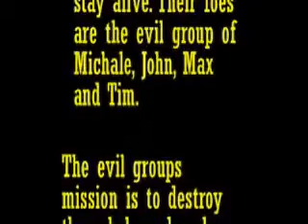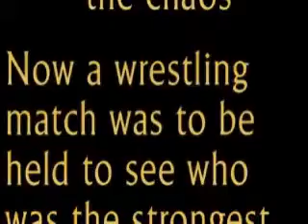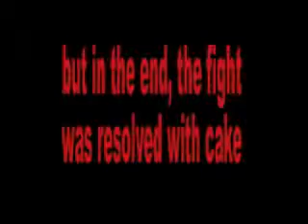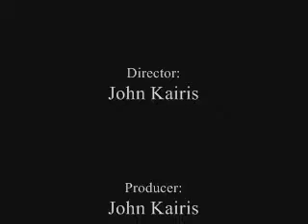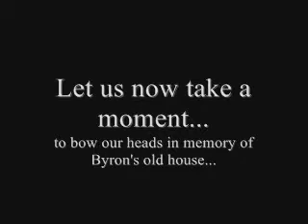Byron's Birthday Video 2007 - The Fight For 10 ©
A video filmed at my friend byron's birthday party! :) enjoy! P.S. the 2008 bday party is much better,  so make sure 2 watch it after this one!